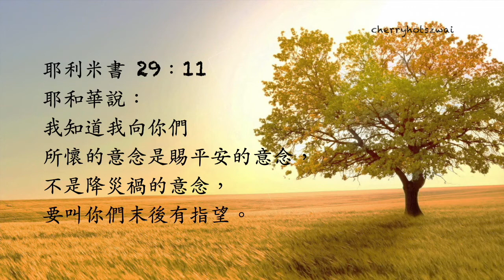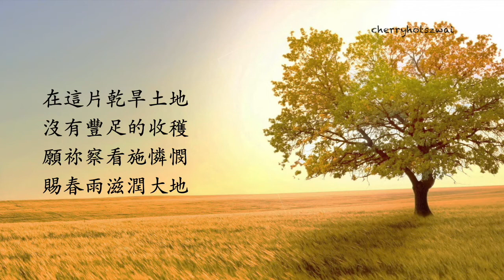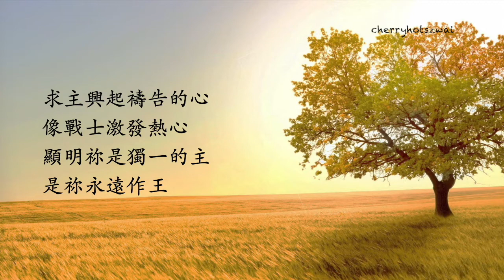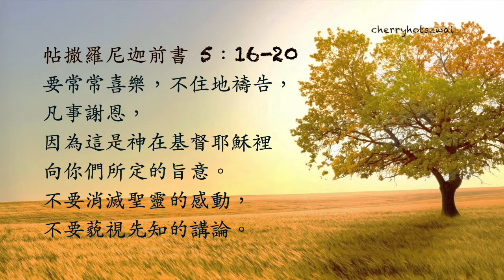[Cherry's Instrumental of Hymns 紫慧的詩歌純音樂#15] 求主興起禱告的心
《求主興起禱告的心》鋼琴純音樂
改編／彈奏：CherryHo何紫慧

經文分享：
1）馬太福音 7:7-11 － 你們祈求，就給你們；尋找，就尋見；叩門，就給你們開門。因為凡祈求的，就得著；尋找的，就尋見；叩門的，就給他開門。你們中間誰有兒子求餅，反給他石頭呢？求魚，反給他蛇呢？你們雖然不好，尚且知道拿好東西給兒女 ，何況你們在天上的父 ，豈不更把好東西給求他的人麼？

2）耶利米書 29：11 － 耶和華說：我知道我向你們所懷的意念是賜平安的意念，不是降災禍的意念，要叫你們末後有指望。29:12-13 你們要呼求我，禱告我，我就應允你們。你們尋求我，專心尋求我，就必尋見。

3）帖撒羅尼迦前書 5：16-20 － 要常常喜樂，不住地禱告，凡事謝恩，因為這是神在基督耶穌裡向你們所定的旨意。不要消滅聖靈的感動， 不要藐視先知的講論。

4）腓立比書 4:7-8 － 應當一無掛慮，只要凡事藉著禱告、祈求和感謝，將你們所要的告訴神。 神所賜出人意外的平安，必在基督耶穌裡保守你們的心懷意念。

不設版權，歡迎使用(使用時請註明出處，謝謝。)
一切榮耀歸給天父！

[Cherry's Sharing 紫慧的分享 ＃15] 求主興起禱告的心 之  你今天禱告嗎